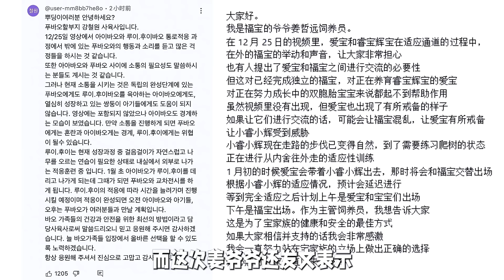睿寶一頭扎進爺爺懷裡，奶呼呼的樣子，讓人看了著實羨慕【有趣的喵哇】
哈嘍，這裡是有趣的喵哇~
陪你趣談科普
每天更新熊貓寶寶的可愛日常
熊貓總是給人一種慵懶、舒適的感覺
可愛的畫面總能打動你